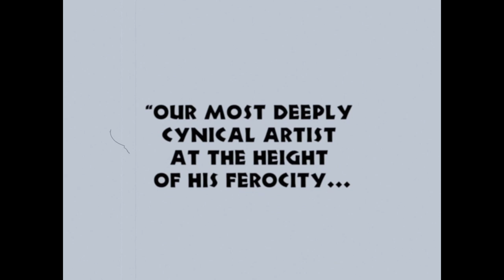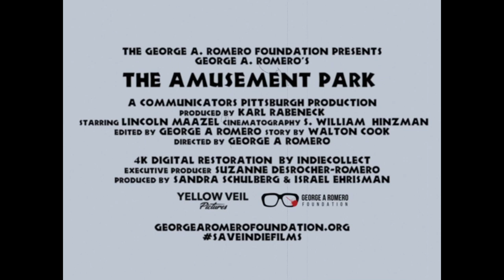The Amusement Park Trailer #1 (2021) | Moviecllips Indie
Check out the new Trailer for The Amusement Park starring Lincoln Maazel!

US Release Date: 2021
Starring: Lincoln Maazel
Directed By: George A. Romero
Synopsis: An elderly man goes for what he assumes will be an ordinary day at the amusement park, only to find himself in the middle of a hellish nightmare instead.